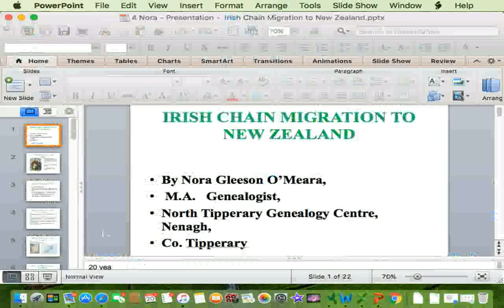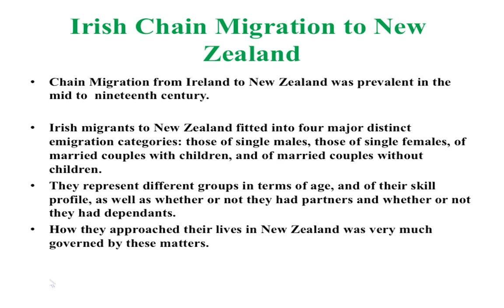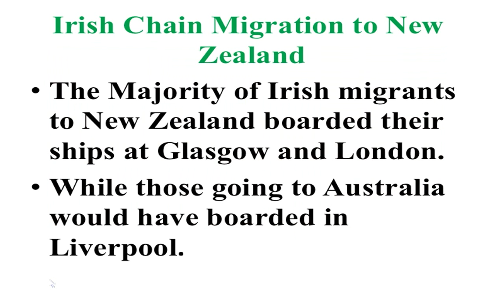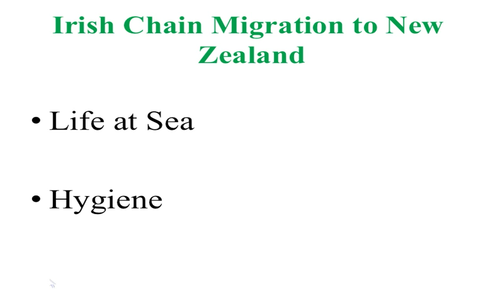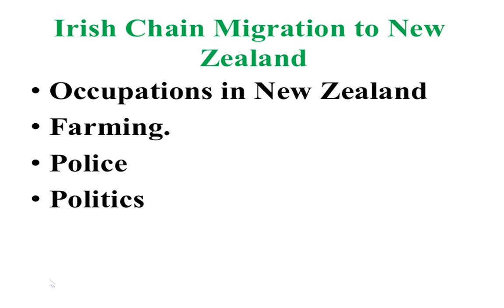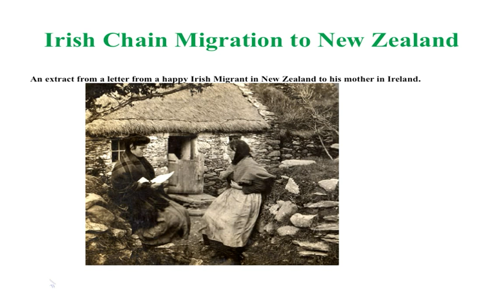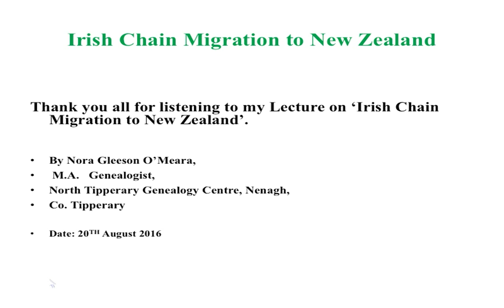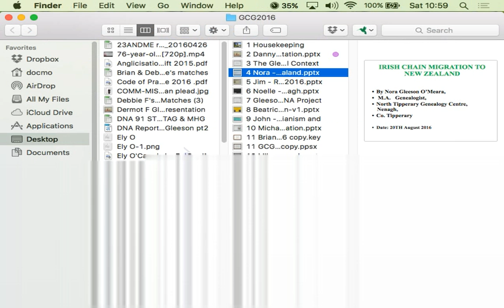GCG2016 - Chain Migration (Nora Gleeson O'Meara)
Gleeson Clan Gathering 2016

"Irish Chain Migration to New Zealand was prevalent from the mid to late nineteenth century. My lecture will focus on the profile of the Irish emigrant to New Zealand. Certain characteristics and patterns have been identified by various historians. It will outline the conditions in Ireland which forced the emigrant to seek a new life overseas. The lecture will illustrate the outward passage and the conditions of the long voyage to New Zealand and give a glimpse of how the Irish emigrants settled in their new homeland. Most Irish people have experienced chain migration within their own family."

Nora Gleeson O’Meara is a professional Genealogist working with the North Tipperary Genealogy Centre for the last 28 years. She has a Masters Degree in History of the Family obtained from the University of Limerick. She has undertaken several local studies and published a number of articles in local publications.

North Tipperary Genealogy Centre,
The Governor’s House,
Kickham Street,
Nenagh, Co. Tipperary.

This lecture was presented at the Gleeson Clan Gathering 2016. Please note that these GCG2016 videos are copyrighted to the presenter and should only be used for personal study. They are not to be used for any other purpose without the presenter's express permission. Also, please note that because this is a rapidly advancing field, the content may quickly become outdated.

The Organising Committee would like to thank the following people for sponsoring the event …